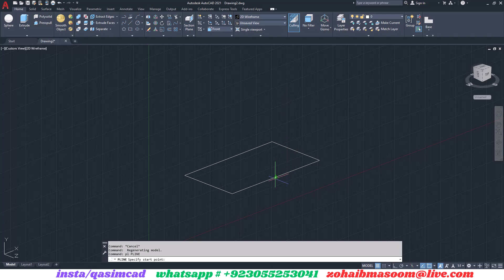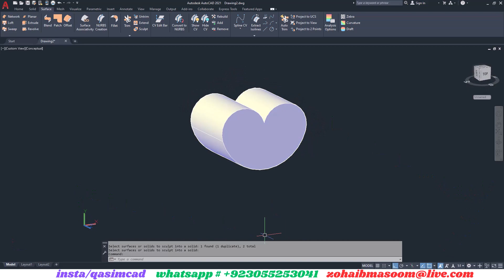How to use Sculpt Command in AutoCAD - Surface to Solid Convert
دروس أوتوكاد من البداية
शुरुआत से ऑटोकैड ट्यूटोरियल
শুরু থেকে অটোক্যাড টিউটোরিয়াল
Tutorial Autocad dari Mula
شروع سے آٹوکیڈ سبق
Учебники по Autocad с самого начала
Tutoriales de Autocad desde el principio
Tutorial Autocad dari Awal
AutoCAD 教程从头开始
آموزش اتوکد از ابتدا
Mga Tutorial sa Autocad mula sa Simula